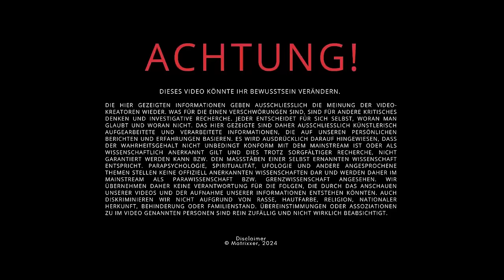Sitzung 4: Geheimnisse von Atlantis, Antarktis und Jesus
Heute geht es in der 4. Psychomantiesitzung um: Welt Fragen zu Atlantis, Antarktis, unsere Welt, Deep State, Matrix und Jesus in alternative Realitäten. Dies sind alle die Fragen von Zuschauern - unser spiritueller Kanal als spirituelle Praxis.

👽 Matrixxer.com (Spirituelle Onlinekurse und Energie-Essenzen)